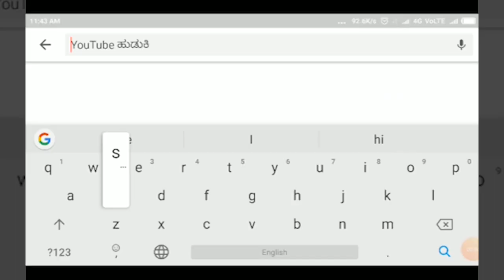YAMAKANAMARDI-ಜೆಜಿಎಂ ಕಾಮಗಾರಿಗೆ ಚಾಲನೆ - ಗ್ರಾ. ಪಂ.ಅಧ್ಯಕ್ಷ ಹರೀಶ್ ರಾಯಣ್ಣವರ||SATYAM TV KANNADA